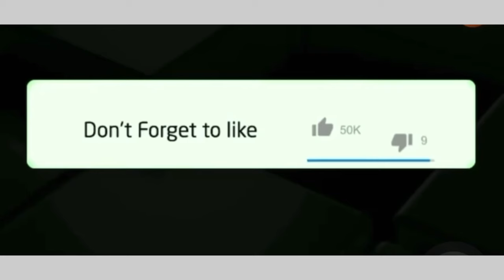Gayton McKenzie vows loyalty to president Cyril Ramaphosa for appointing him as minister 👇🏻👇🏻